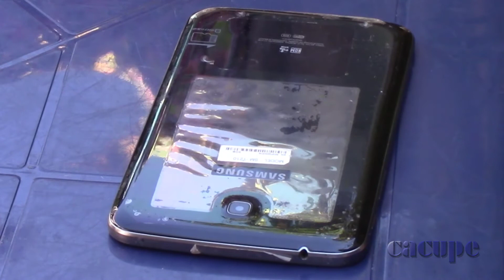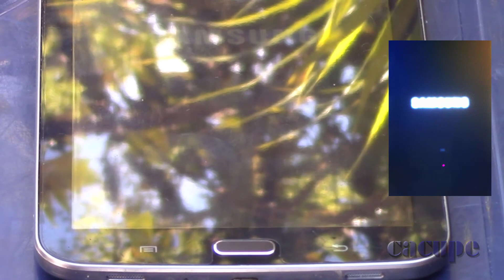SOLUCIONADO- No Enciende TABLET - Does Not Turn On Tablet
Solución cuando la Tablet Samsung Galaxy SM-T210 Tab 3 no enciende.
0:00  Bienvenida al tutorial
0:38  Quitar la tapa de la Tablet Samsung Galaxy SMT210 Tab 3  -
remove the cover from the tablet
2:33  Desenchufar conector de batería a la Tablet  -
unplug battery connector from tablet
4:04  Medir el voltaje de la batería  -
measure battery voltage
7:01  Cargar la batería de la Tablet con una fuente o un cargador

Translated titles:
RESOLVIDO-Não liga o tablet-Não liga o tablet

SOLVED-Does Not Turn On Tablet-Does Not Turn On Tablet